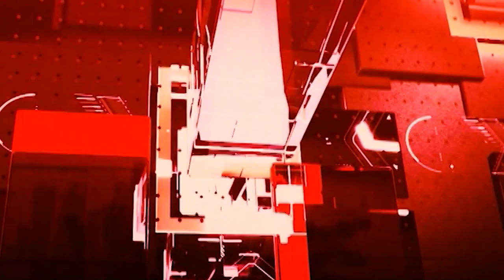AI एंकर AADHYA से जानिए दिन भर की बड़ी खबरें !